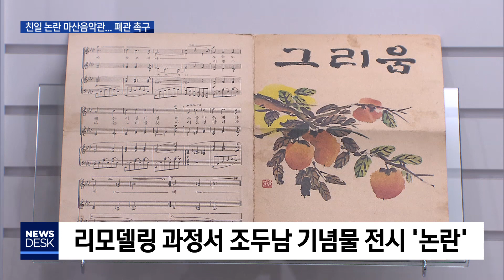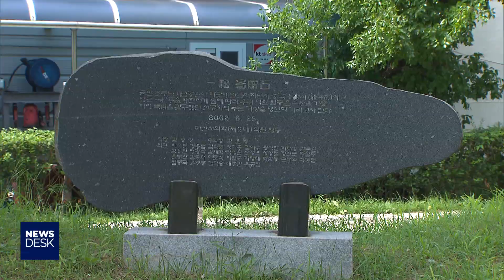친일 논란 마산음악관... “잠정 폐관하라” [MBC경남 뉴스데스크] 190809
친일 논란 마산음악관... “잠정 폐관하라”